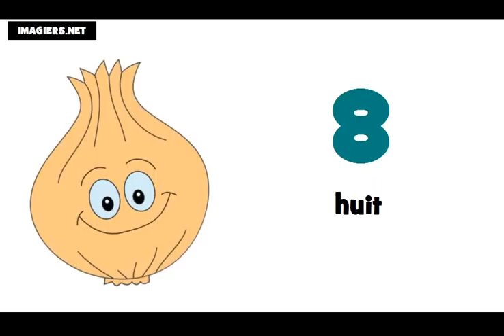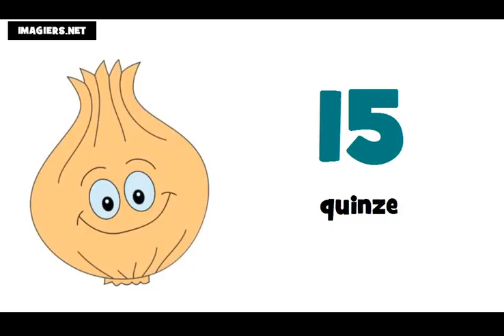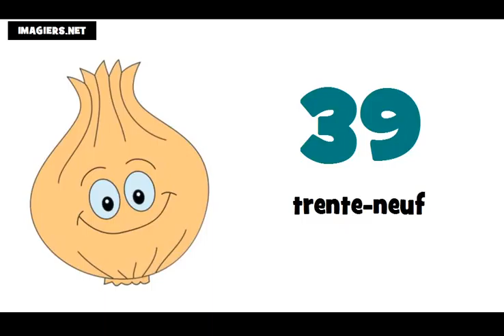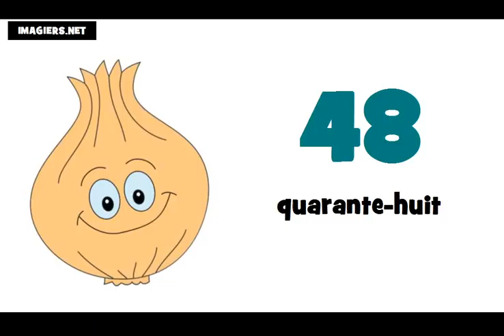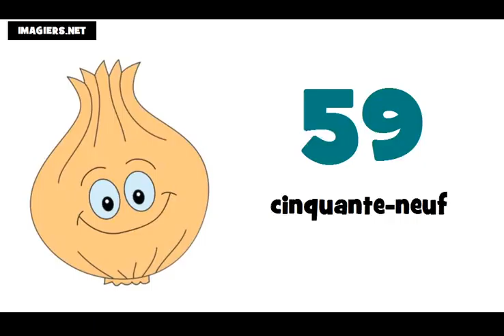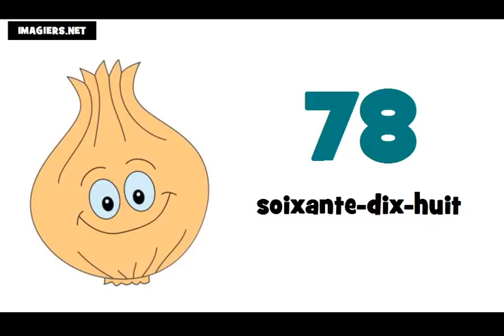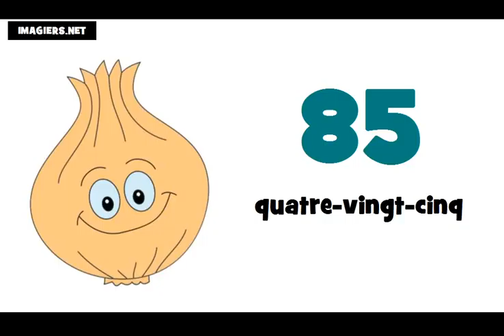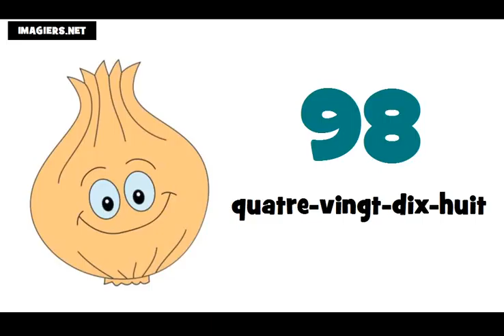الأرقام من 0 إلى 100 # تعلم اللغة الفرنسية